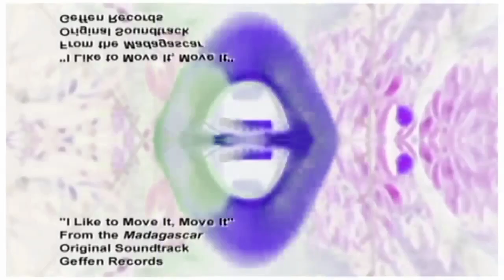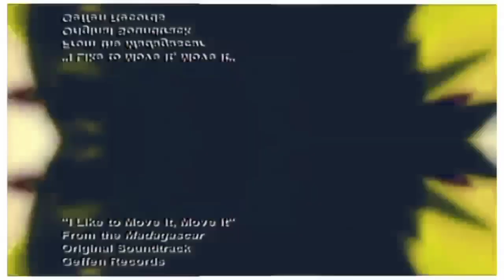I Like To Move It (Original Video) Madagascar HD in O-Major